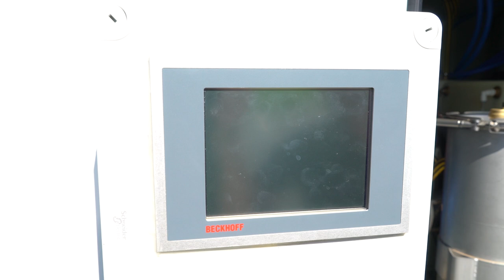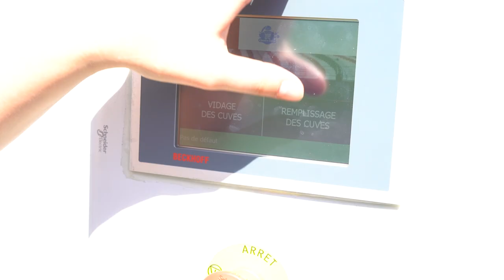Our new model : The Trolley Cleaner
Our new Clean'n Shop system has arrived! Introducing the Trolley Cleaner: Faster, more efficient and easy to use.